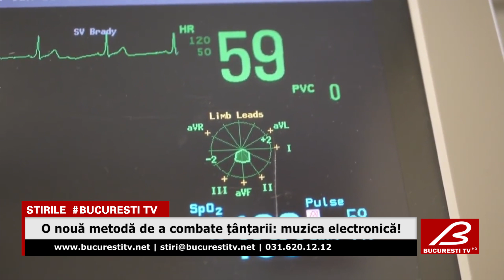O noua metoda de a combate tantarii: muzica electronica!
Sezonul estival se apropie și odată cu el ne invadează și țânțarii. Sunt mai multe metode de a-i combate, spray-uri, creme, pastile etc, însă ceea ce au descoperit oamenii de știință recent le întrece pe toate: o anumită muzică le vine de hac insuportabilelor insecte!
Sunetul în general este crucial pentru reproducerea, supravieţuirea şi menţinerea populaţiei multor animale.
Cercetătorii au supus adulţii din specia cunoscută sub numele de ţânţar de febră galbenă muzicii electronice pentru a vedea dacă ar putea funcţiona ca un repelent.
Piesa se numește „Scary Monsters and Nice Sprites” și e semnată de Skrillex. Melodia a fost aleasă datorită combinaţiei de frecvenţe foarte mari şi foarte scăzute.
Oamenii de ştiinţă au declarat că „apariţia activităţii de hrănire cu sânge a fost mai mică în timp ce muzica era redată”.
De asemenea, ţânţarii expuşi cântecului au participat „în activităţi sexuale mult mai rar” decât ţânţarii care nu au ascultat muzică.
O astfel de muzică poate întârzia, așadar, atacul gazdelor și oferă noi modalităţi de dezvoltare a măsurilor de protecţie personală bazate pe muzică şi de control al bolilor cauzate de Aedes.